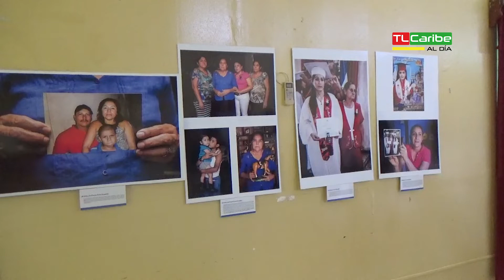La violencia hacia las mujeres es un problema de salud mental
Ante el gran número de casos de violencia hacia las mujeres que se han reportado en Nicaragua, y sobre todo en las comunidades de Bluefields, entrevistamos al doctor Rubén Dávila, director del CAPS, quien aseguro que esto es un problema de salud menta que la mayoría de las veces termina en agresiones físicas o asesinato.